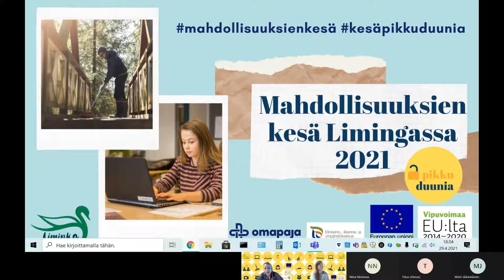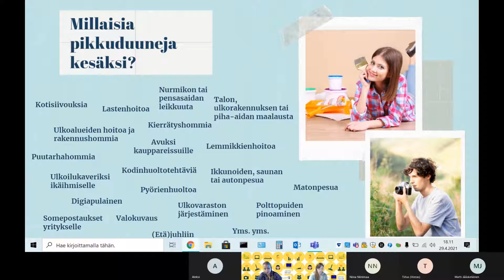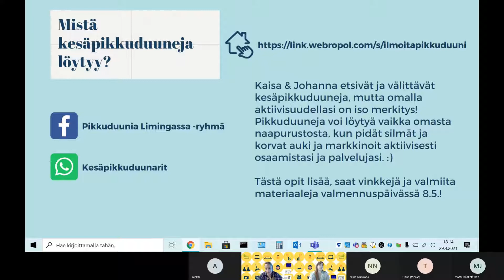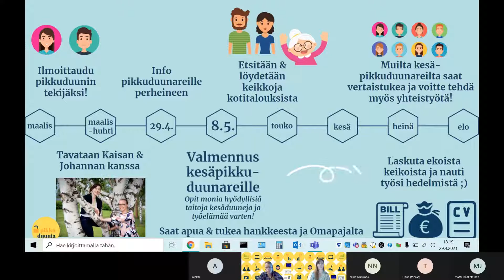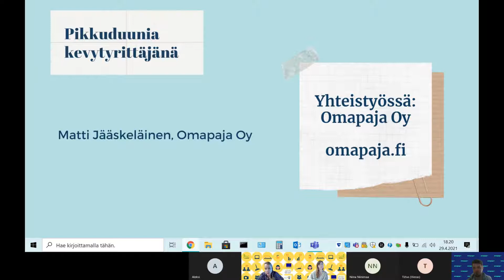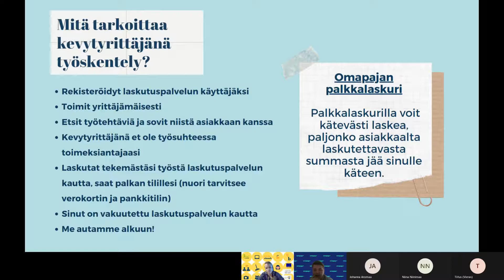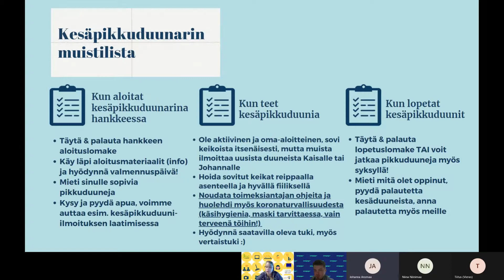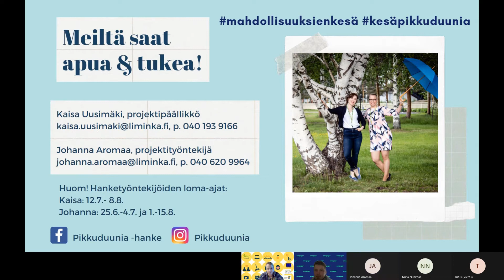Kesätyöinfo kesäpikkuduuneihin lähtevälle ja hänen kotiväelle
Infossa saat tietoa kesäduuneista: mitä pitää huomioida kun lähdet tekemään kesäpikkuduunia ja työskentelen kevytyrittäjänä? Entä miten kevytyrittäjän palkka muodostuu ja miten työstä laskutetaan? Saat myös vinkit, miten toimit asiakkaiden kanssa ja mistä saat tarvittaessa apua ja tukea.